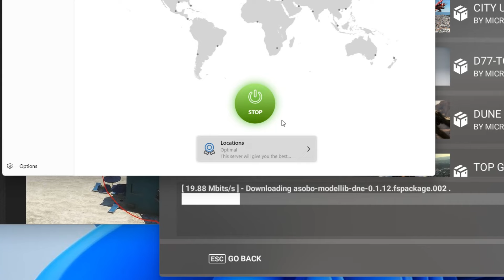Microsoft Flight Simulator download speed with and without a VPN (during Dune DLC launch)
Screen recorded the first evening after the Dune DLC for MSFS has been released, showing MSFS download speed with (20 Mbits/s) and without VPN (3 Mbits/s)

00:07 : Without VPN
00:43 : VPN Switch ON
01:26 : VPN ON: speed download stabilized

Internet Provider : France, Paris FREE Fiber Optic (Freebox Pop), standard Wi-FI, Keep Solid VPN.